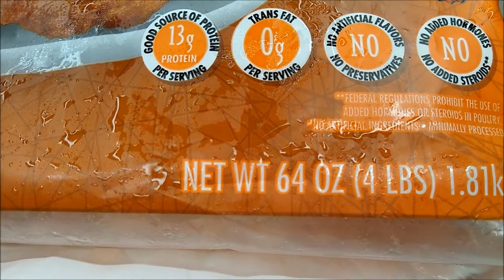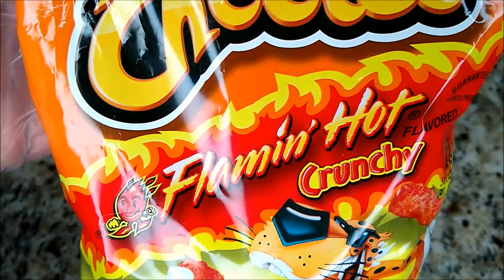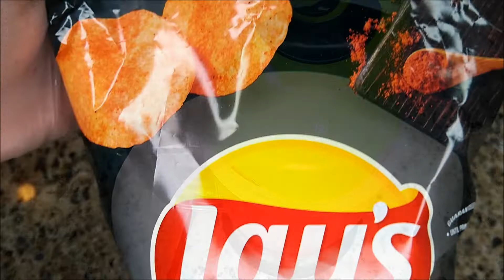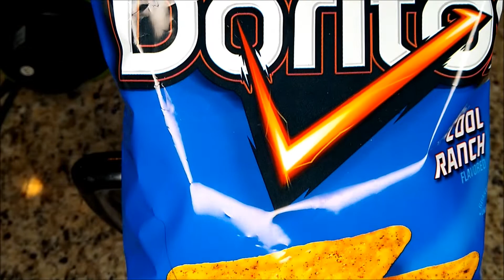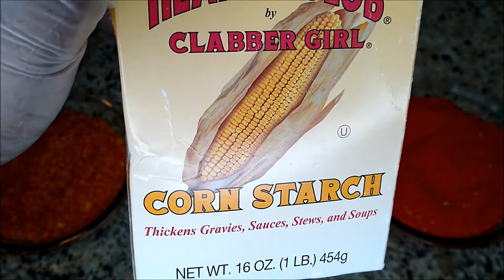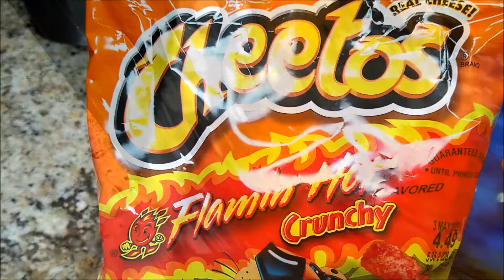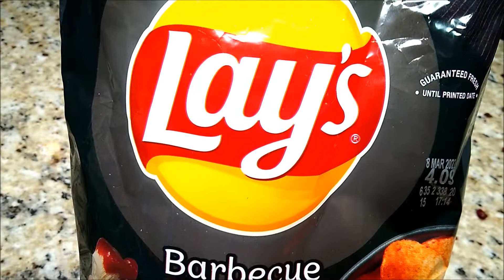OVEN FRIED CHIP COATED WINGS | FLAMIN HOT CHEETOS WINGS | APPETIZER IDEAS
Oven fried chip coated wings, Flamin hot Cheetos wings, appetizer ideas take on a whole other dimension when you marinade them for 2-4 hours in buttermilk.  Oven fried chip coated wings, Flamin hot Cheetos wings, appetizer ideas in itself is amazing the flavors mesh so well together that it's undeniably delicious, juicy, and tender.  Oven fried chip coated wings, Flamin hot Cheetos wings, appetizer ideas when it comes to chips they're not just good for munching on but making wonderful dishes like this that's great for game day, Superbowl, lunch or dinner.  Oven fried chip coated wings, Flamin hot Cheetos wings, appetizer ideas  are a great make ahead that can be marinaded and frozen to be thaw, cooked, and served and turn out just the same as same day cooking.  Oven fried chip coated wings, Flamin hot Cheetos wings, appetizer ideas are a great make at home meal or entree they can be prepared in the air fryer, the oven, and yes even on the outdoor grill.  Oven fried chip coated wings, Flamin hot Cheetos wings, appetizer ideas are a great eat for a movie night, family night or even an enjoyable weekend the choice is certainly your preference.   Oven fried chip coated wings, Flamin hot Cheetos wings, appetizer ideas are so great that they can be paired with a salad, pizza, french fries, baked beans, mozzarella sticks, and they can be cooked from a thawed or frozen state.

I thank you for your continued support remember even if you're too shy to comment, hitting the thumbs up believe it or not helps me out a great deal and it's yet another way of you showing support. If you're concerned about privacy I understand a thumbs up doesn't display your name or anything of that nature. Thank you everyone for the continued support!!!

INGREDIENTS –Wings (2) 4 lbs bags or your preference, favorite potato chips of preference, corn starch, non-stick cooking spray to spray bake rack and tray buttermilk.  Seasonings of your choice if you'd like to add additional flavor.

Preparation

- clean, rinse,  chicken wings set aside

- soak chicken in buttermilk for 1 hr or overnight your preference.  I soaked mines for 24 hrs I had additional time to do so.

- reserve 1 cup of buttermilk add 2-3 eggs beat well set aside and prepare to coat wings.

- crumble, crush or blend chips into a flour coating dust set aside in separate Ziploc bags or plate/tray

- spray non-stick cooking spray over bake rack/trays prior to placing wings to ensure that they don't stick.  Spread apart to a safe distance as to not stick to one another.

- dip chicken into repurposed buttermilk and egg wash shake off excess, coat into crushed potato chip crusting of choice, allow coating to bind to chicken for 15-20 mins.  Spray chicken with cooking spray prior to placing in the oven.

COOKING INSTRUCTIONS –

-  preheat oven to 400 degrees, potato chip coating some can scorch easily so if you're not wanting to take a chance lay a flat oil sheet over the wings prior to oven frying them for up to 45 mins internal temp should be 165 degrees and they'll be done. Check at 35 min mark as oven temps vary.

-  oven fry wings to your preference crispy, extra crispy, and etc.